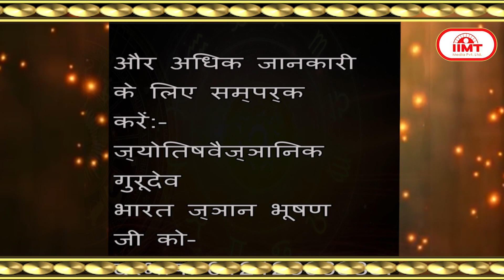आज का राशिफल @ TODAY'S HOROSCOPE || 20 January